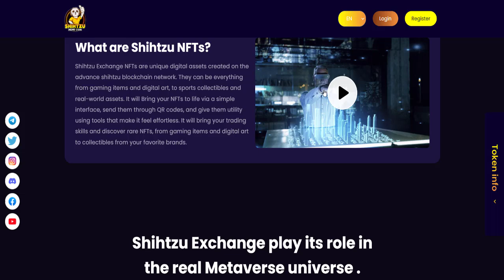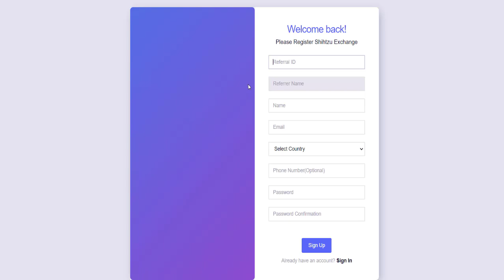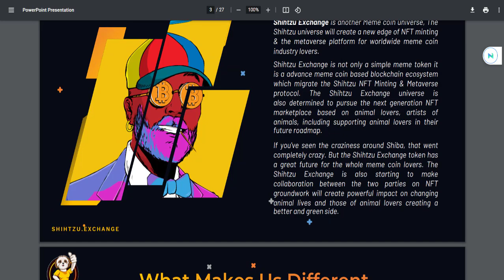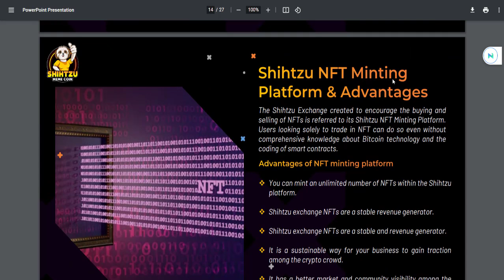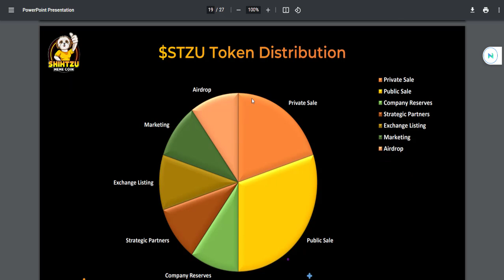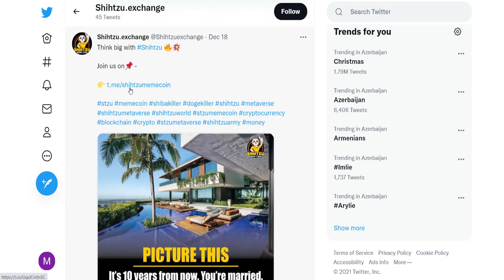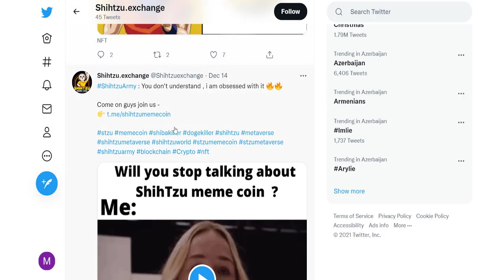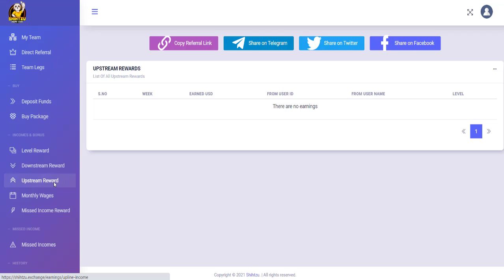Shihtzu Exchange - NFT | Defi | Metaverse | MEME Coin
✔️Jang Han-byul is a South Korean singer and television personality who appeared on the Code: Secret Room and Society Game. He is the former lead vocalist of Led Apple.

Jang Join the Shihtzu Exchange Army today and announce it worldwide community to join the ShihtzuExchange Army with him Now.

Do not miss the chance, Join Shihtzu.exchange today.